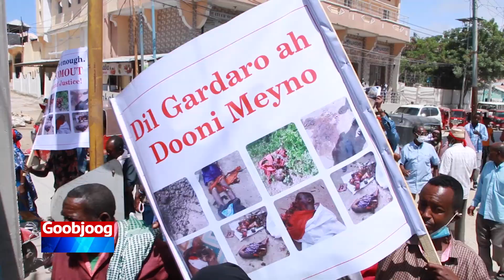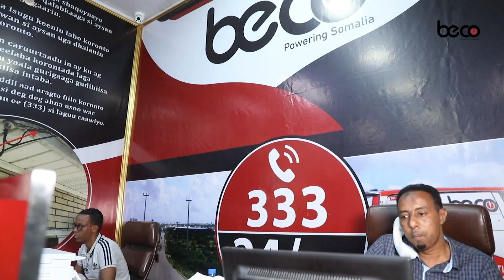AMISOM: "Toddobadii qof ee aan ku dilnay deegaanka Golweyn ma ahayn Al-Shabaab"